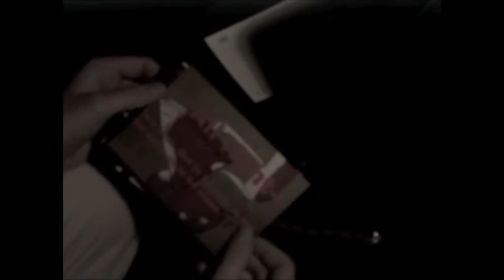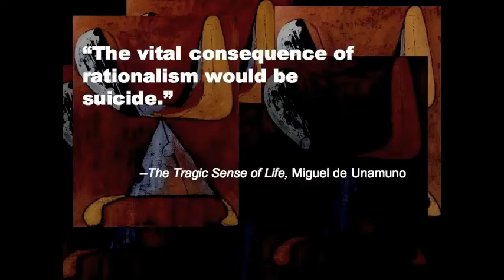Robinson Alone: Short Film